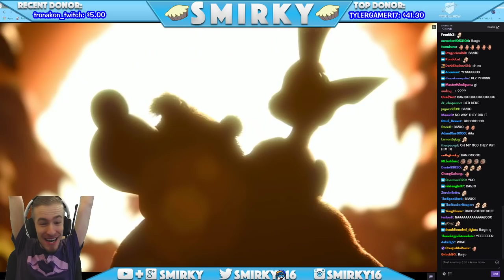BANJO KAZOOIE IS COMING TO SMASH!!! LIVE REACTION!!!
Here is my live reaction to Banjo Kazooie's reveal as a DLC fighter for Super Smash Bros. Ultimate!!

As an avid Smash fan, this news got me and my friend so incredibly excited for Banjo. This was one of the highlights of the Nintendo E3 2019 Direct!

Much love to my friend Megasnoop, who was in the call with me. Go show him some love!

For those in my audience looking for more Toontown content, be on the lookout for more videos in the future, including my upcoming trip to ToonFest 2019!